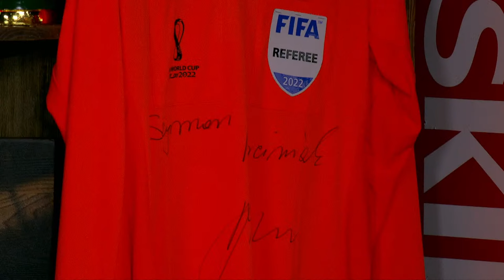SĘDZIA SZYMON MARCINIAK: ANEGDOTY, MUNDIAL OD KULIS, VAR I NIE TYLKO - HEJT PARK - PRZEJDŹMY NA TY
Sędzia Szymon Marciniak i Krzysztof Stanowski zapraszają na HejtPark - Przejdźmy Na Ty!
➡️Postaw 50 zł na derby Manchesteru i odbierz 100 zł FREEBET (bez względu na wynik pierwszego kuponu) na start od sponsora kanału, Fuksiarz.pl (18+)
➡️Idealny w podróży, laptop Lenovo Yoga 7, dostępny w sklepie x-kom
✅Kup skarpetki Kanału Sportowego tutaj: